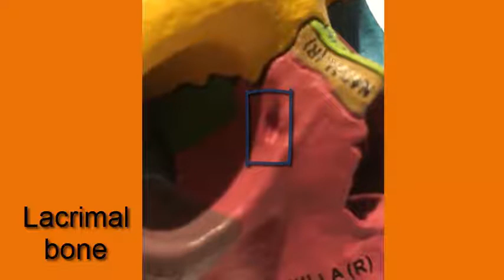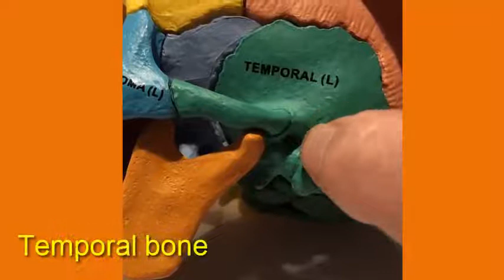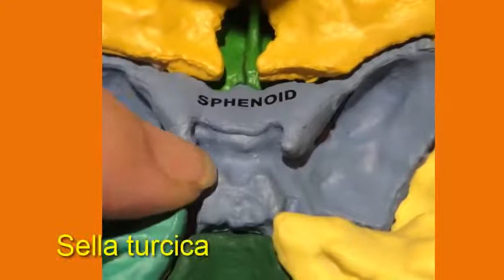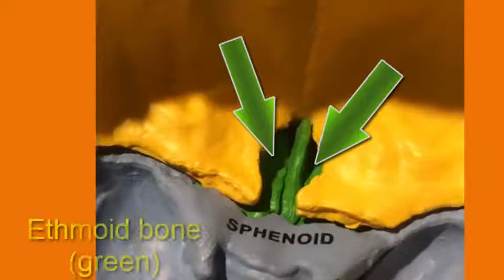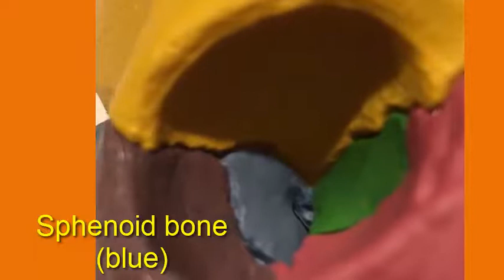Anatomy of the Skull Bones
This video is designed to cover major features of the skull for A&P for my 2 year college. It includes labels and arrows. It focuses on major bones of the skull and adds some anatomy to some of those bones.